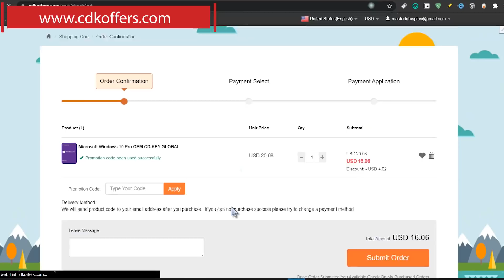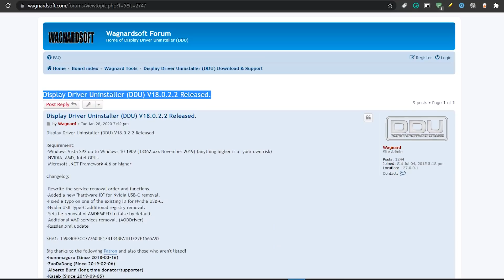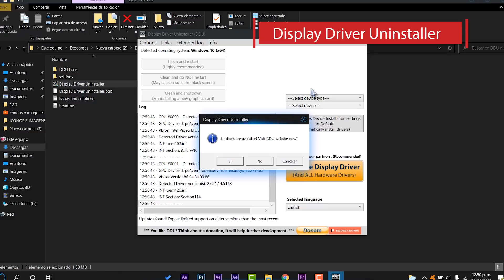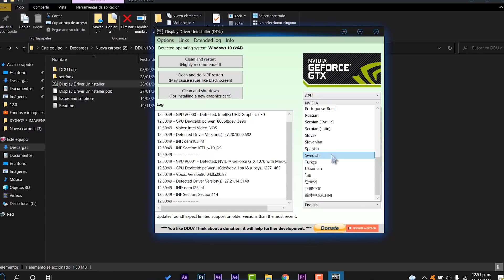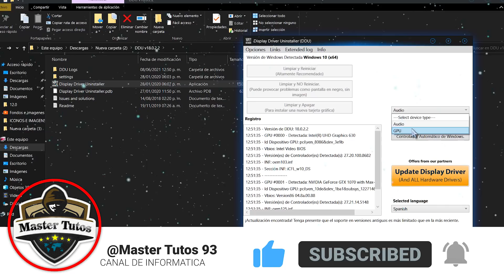⭐NUEVA! TOOL Para Windows 10 21H1 / SOLUCIONA PROBLEMAS de DRIVERS RAPIDO⚡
⭐Les comparto un buen programa para para poder  eliminar cualquier rastro del controlador que está dando problema en GPU, sin duda muy indispensable.

●▬▬▬▬๑۩۩๑▬▬▬▬▬●

●▬▬▬▬๑۩۩๑▬▬▬▬▬●

sεяα dεnunciαdα.